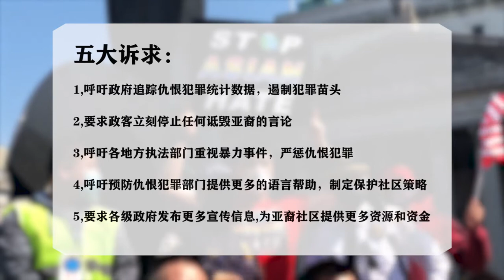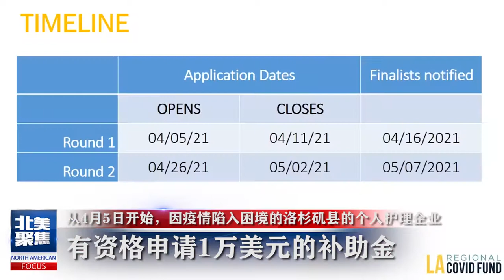魅力新闻：洛杉矶县的个人护理及零售等小型企业，从4月5日开始有资格申请1万美元的补助金， 申请网址如下：